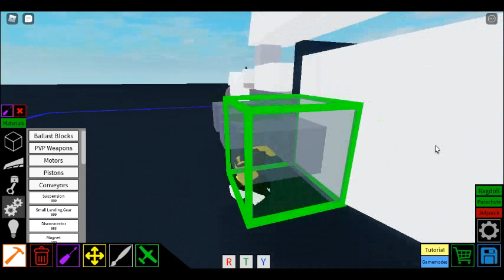Plane crazy : Arado Ar 196A-5 tutorial